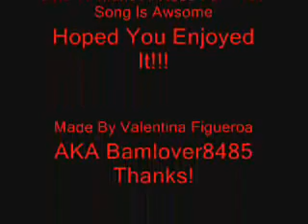Avenged Sevenfold - Seize The Day Sims 2 [READ DESCRIPTION]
I'm sorry, but the audio was taken for copyright reasons. It has been re-uploaded with the song, you can watch it